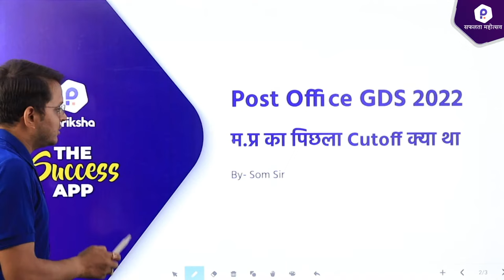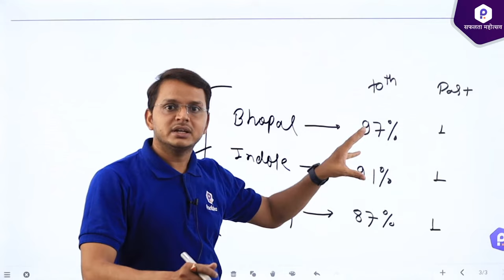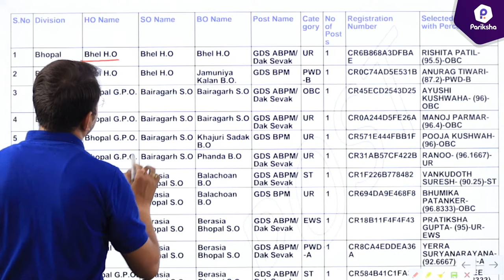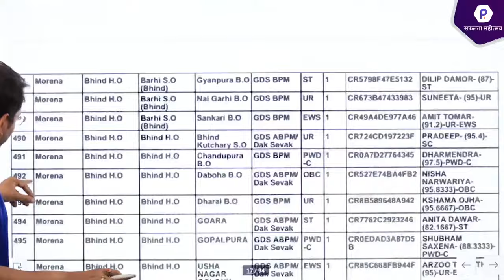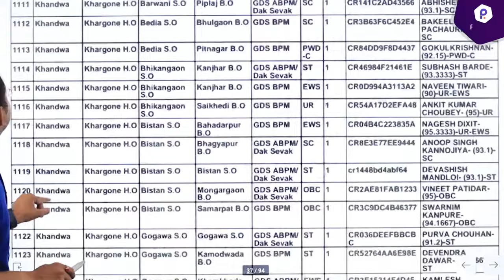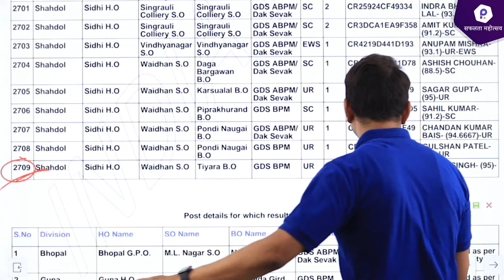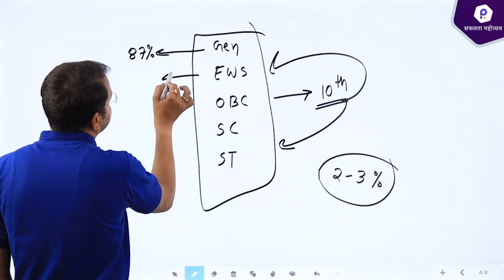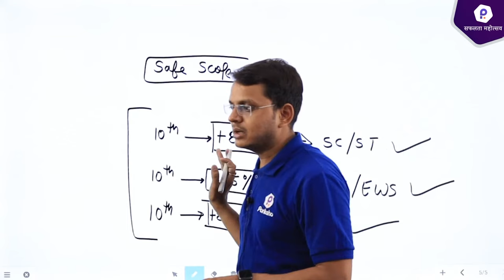India Post GDS Cut Off 2022 | Madhya Pradesh Cut Off | Post Office Cut Off | India Post GDS Bharti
In this video, MP Pariksha's Som Sir brings the previous year cut off (for the state of Madhya Pradesh [MP]) for the latest Indian government job vacancy, that is Post Office Recruitment 2022 (GDS Vacancy 2022).

✅✅Do Subscribe to our channel and Press the Bell Icon 🔔 (All) to get notifications for all new videos for SSC GD, SSC MTS, SSC CGL, SSC CHSL, MPPSC, MP SI, MP Police Constable, MP Jail Prahari & other MP Govt & SSC Exams.